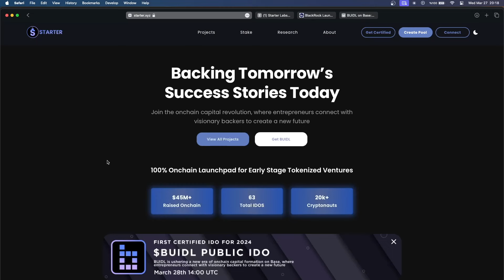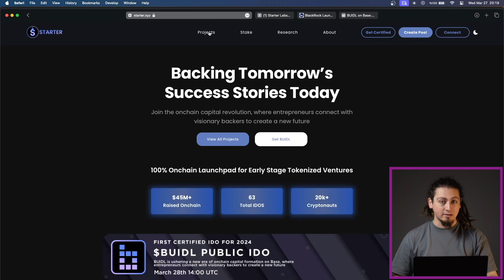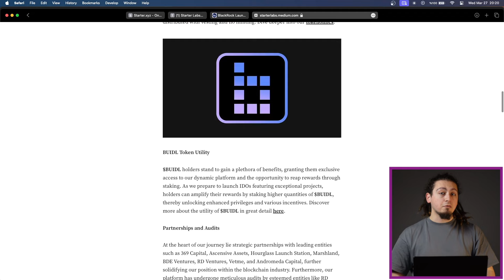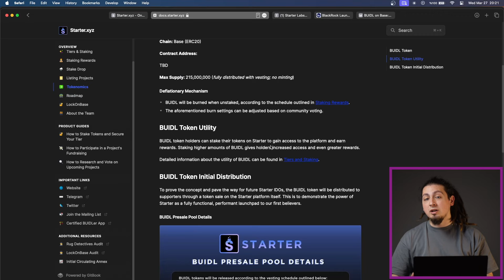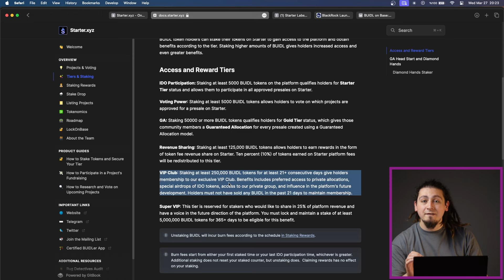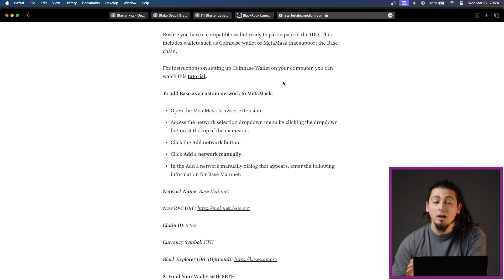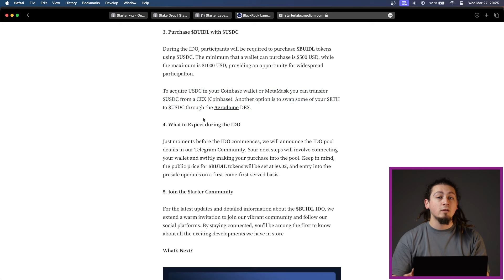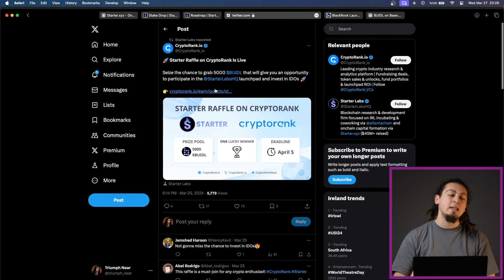STARTER: BUIDL IDO ON 28 MARCH LISTING ON 29 MARCH - CRYPTORANK CHANCE TO GET 5000 BUIDL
Blockchain research & development firm focused on IRL incubating & coworking via @atlantachain and onchain capital formation